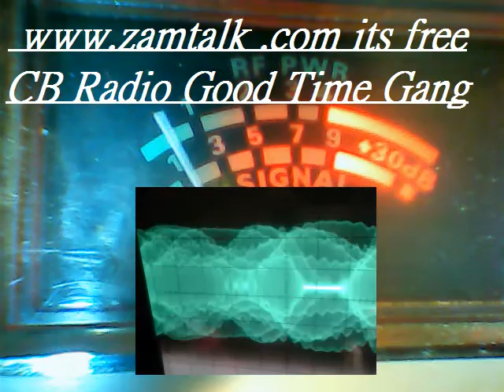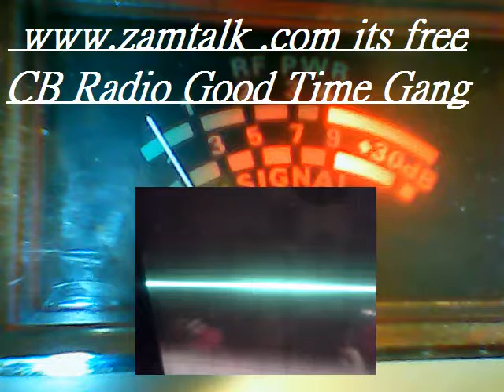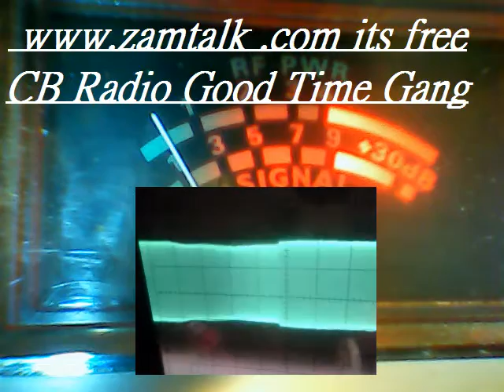Audioman288 & MAD DOG